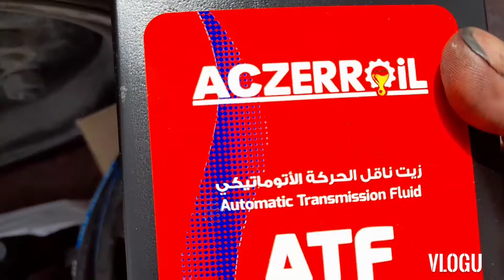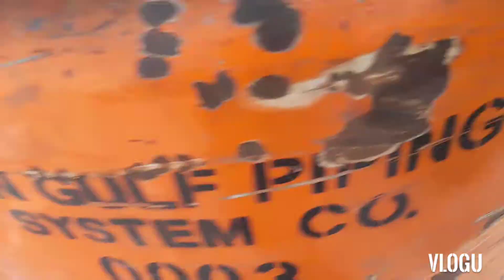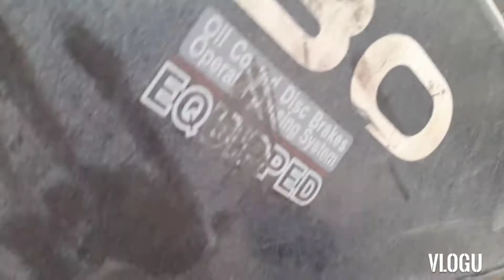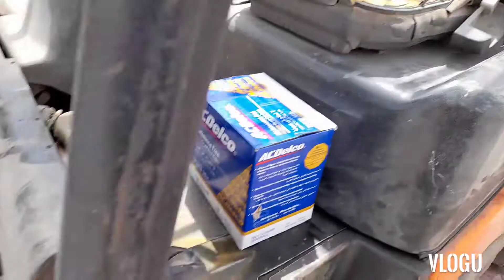how to troubleshoot forklift 3-ton oil leak